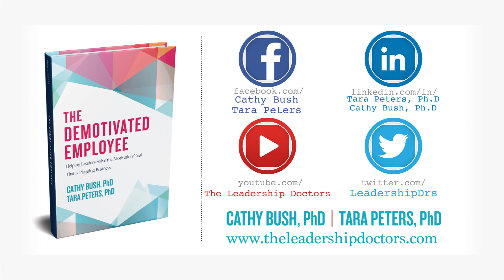What Do The Leadership Doctors Do?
In this video, Tara and Cathy share some insight about our collaboration, The Leadership Doctors, and explain several of the ways that we serve leaders and help create great workplaces.